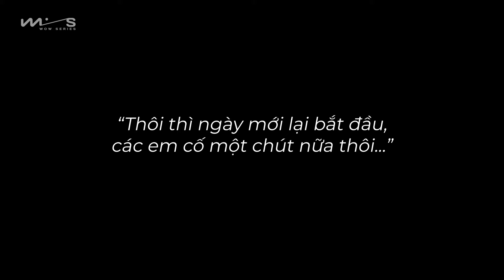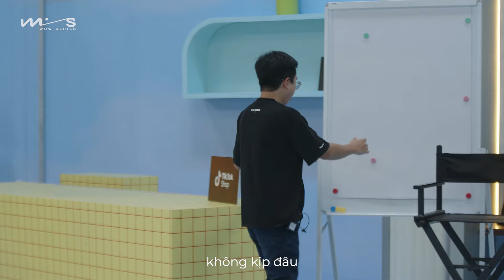WOWSERIES | DOCUMENSTORY - EP 03 STILL WOW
WOW SERIES | DOCUMENSTORY
𝗘𝗣 𝟬𝟯 - 𝑺𝒕𝒊𝒍𝒍 𝑾𝒐𝒘
Sau tất cả, nếu đã vốn Wow thì vẫn sẽ Wow.
P.S. Video có sử dụng 1 phần nhỏ từ cuộc trò chuyện của bác Trịnh Lữ tại Ba Chấm Podcast